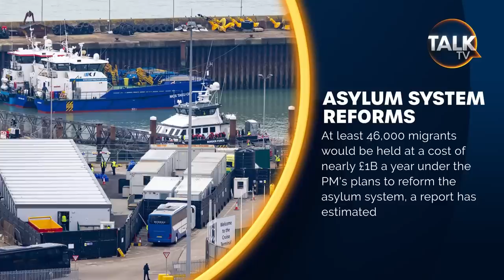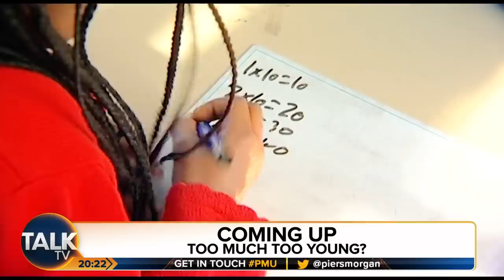LIVE: "Pride" In Schools and Brexit | Piers Morgan Uncensored | 31-Jan-23